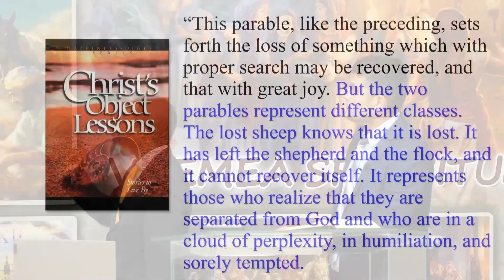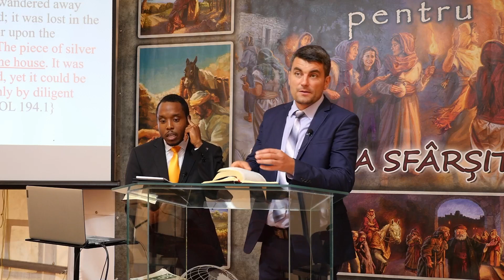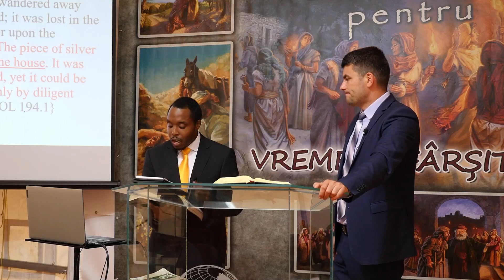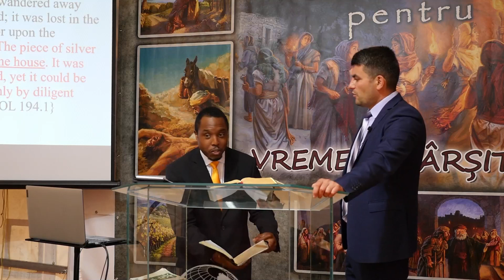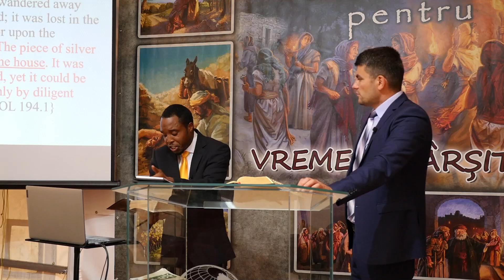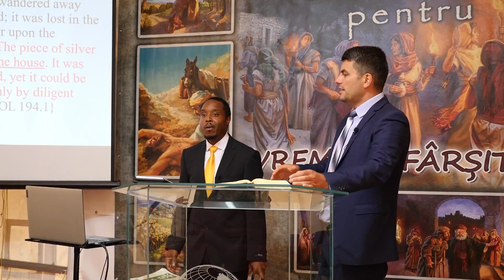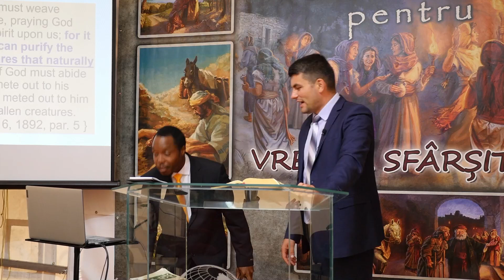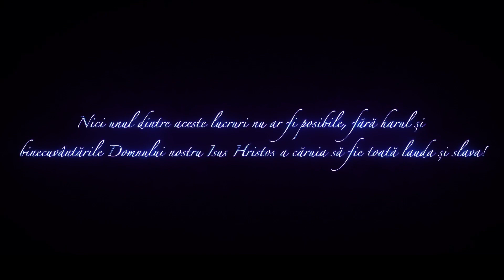3. Pierdut în casă - Sean Davis